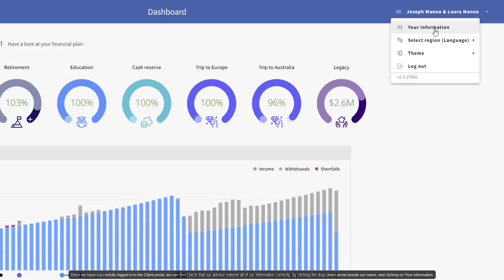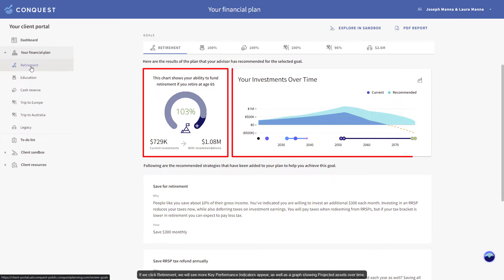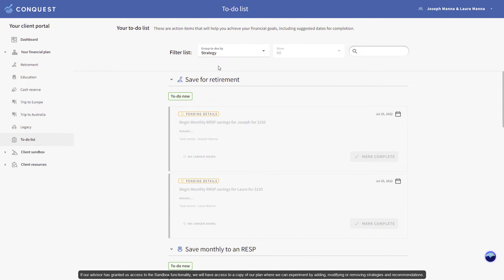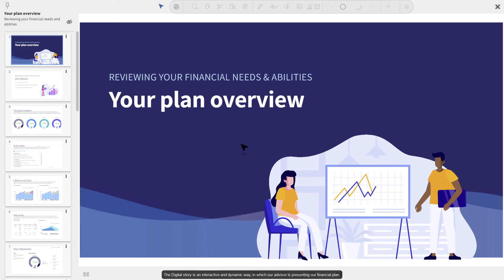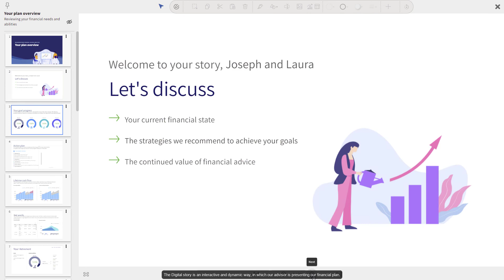Navigating the Client Portal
Rather than being a separate application, Conquest's Client Portal is a fundamental part of the platform’s capability to enable digital, real-time co-planning, as well as subsequent follow-ups and communications between advisors and their clients. Find out how it works!